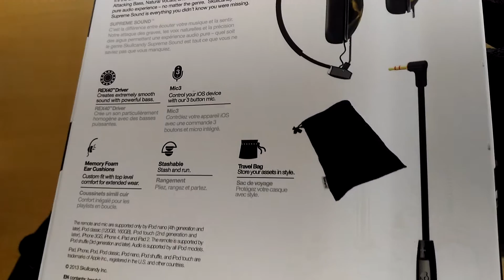Skullcandy Navigator S5AVFM-310 Unboxing Video Philippines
Cash on Delivery at Lazada Ph